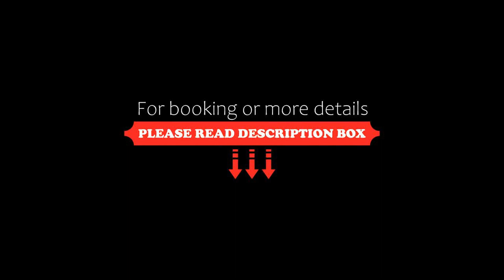Hotel Duc De Bourgogne, Bruges, Belgium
About Property:
You're eligible for a Genius discount at Hotel Duc De Bourgogne! To save at this property, all you have to do is sign in.
Duc De Bourgogne is situated in the centre of Bruges and offers a breakfast room and restaurant with canal views. The traditionally furnished accommodations include free WiFi and a bar is on site.
Rooms at Duc De Bourgogne include a private bathroom stocked with a hairdryer and free amenities. Each room has cable TV, and som...
Property Type: Hotel
Address: Huidenvettersplein 12, Historic Centre of Brugge, 8000 Bruges, Belgium
Searching For
1. Hotel Duc De Bourgogne - Bruges - Belgium
2. Hotel Duc De Bourgogne - Bruges - Belgium Address
3. Hotel Duc De Bourgogne - Bruges - Belgium Rooms
4. Hotel Duc De Bourgogne - Bruges - Belgium Amenities
5. Hotel Duc De Bourgogne - Bruges - Belgium Offers and Deals
Audio Credit:
Track Title: Blank Slate
Artist: VYEN